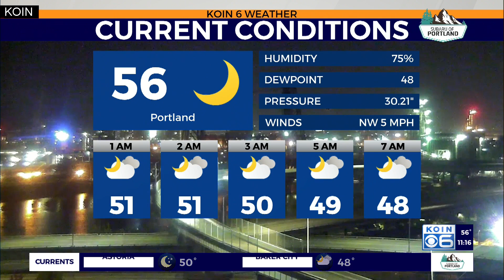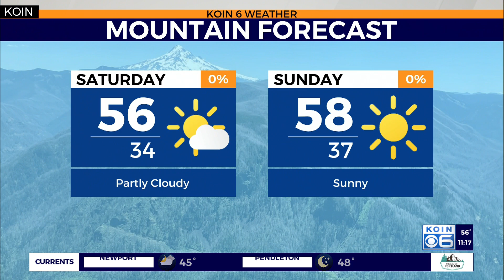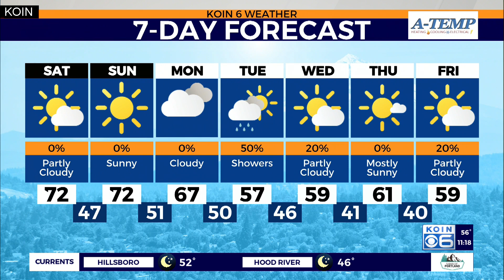Weather forecast: Nice weather ahead for the 1st October weekend